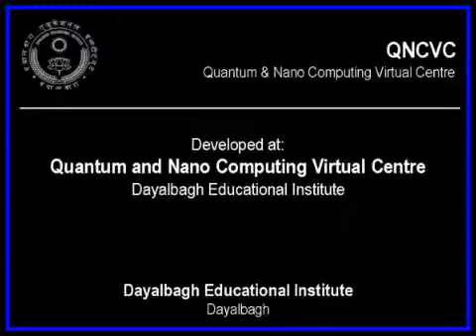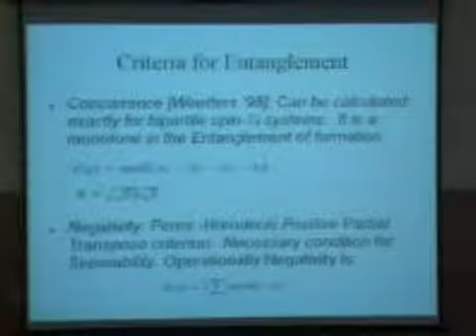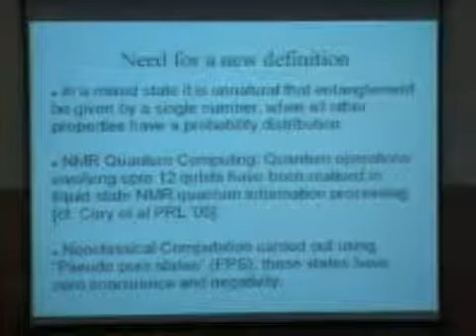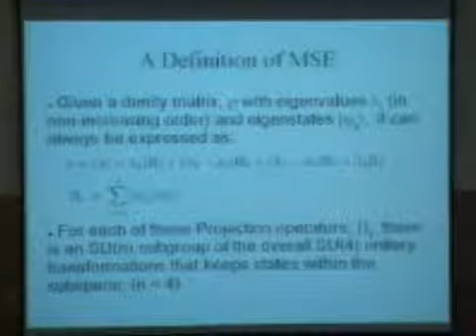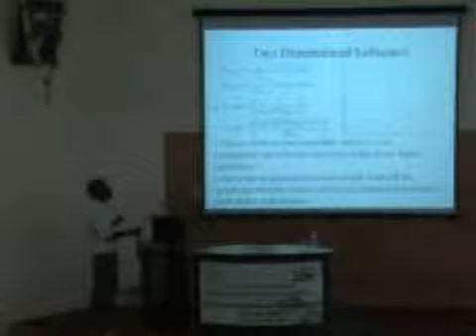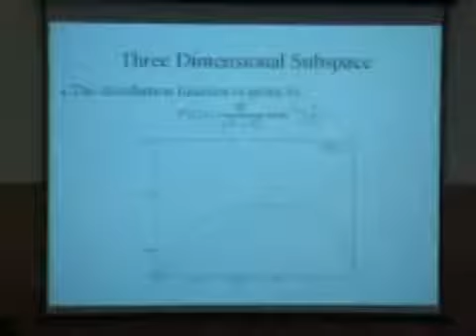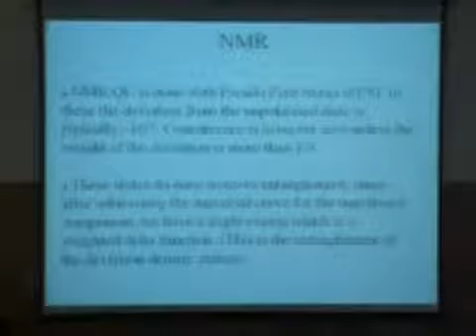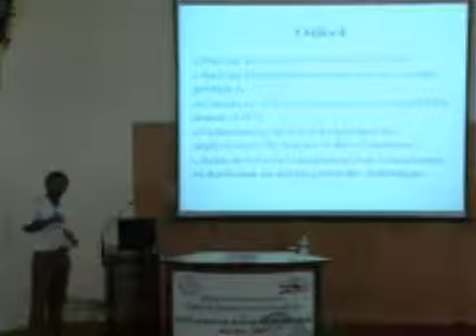Probability distributions for characterising entanglement of mixed states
Project Name:Quantum and Nano Computing Virtual centre
Project Investigator: Dr. Vishal Sahni (DEI)
Module Name: Probability distributions for characterising entanglement of mixed states by Prof. V Ravishankar